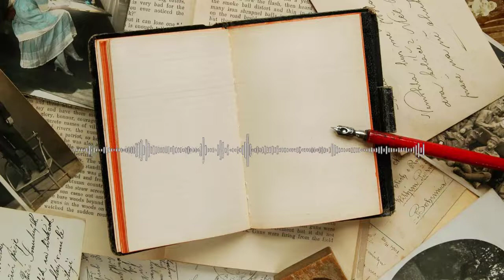شرح محاسبة الفرقة الرابعه تجارة انجلش